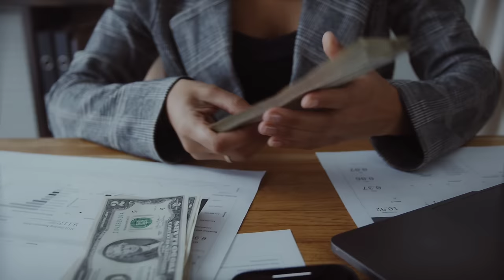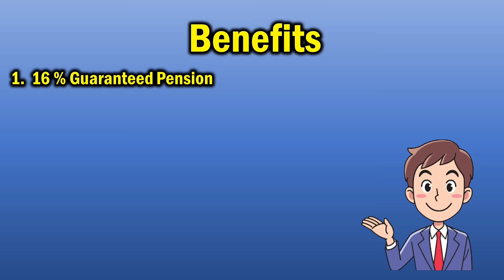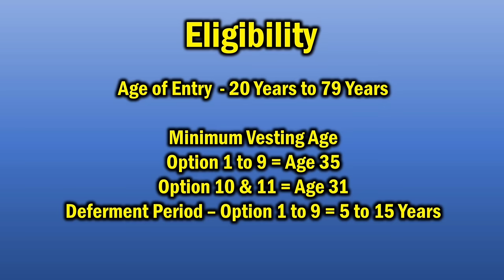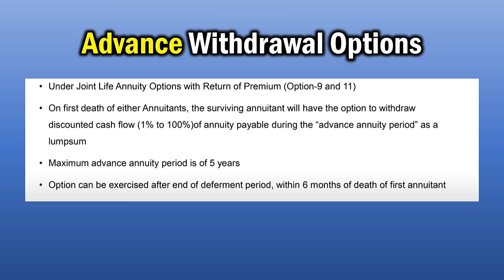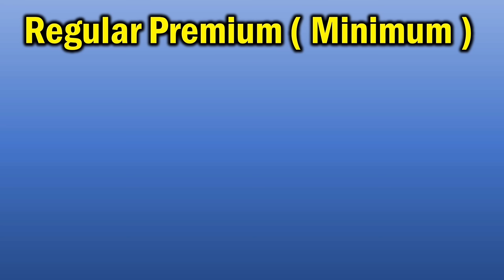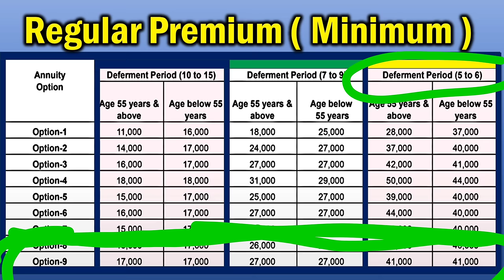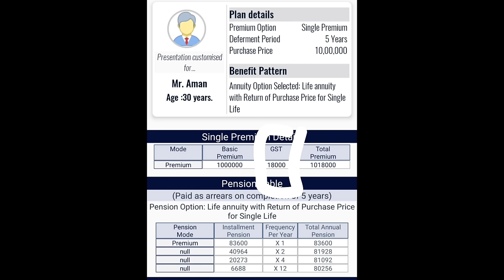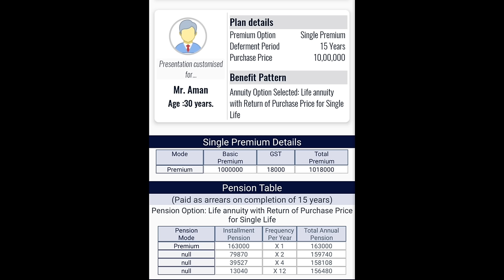LIC Jeevan Dhara 2 | LIC New Plan 2024 | LIC Guaranteed Pension Plan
LIC New Plan Jeevan Dhara 2 2024 Launched on 22 Jan 2024 Which Is A Lic Guaranteed Plan Which Gives You 16 % Return whole Life.
भारतीय जीवन बीमा निगम (LIC) ने एक प्रेस विज्ञप्ति में बताया कि एक नई बीमा योजना- जीवन धारा II - एक व्यक्तिगत, बचत (savings), आस्थगित वार्षिकी योजना (deferred annuity plan) शुरू की गई है. यह एक नॉन-लिंक्ड और नॉन-पार्टिसिपेटिंग वार्षिकी योजना है. इसमें कहा गया है कि एलआईसी जीवन धारा II को 22 जनवरी 2024 से ऑनलाइन और ऑफलाइन खरीदा जा सकता है.
बैंकिंग सेक्टर और उस से रिलेटेड अपडेट देखे
जीवन धारा II पॉलिसी में प्रवेश की न्यूनतम आयु 20 वर्ष है और पॉलिसी में प्रवेश की अधिकतम आयु 80/70/65 वर्ष माइनस स्थगन अवधि (deferment period) हो सकती है और यह चुने गए वार्षिकी विकल्प पर पर निर्भर करती है.